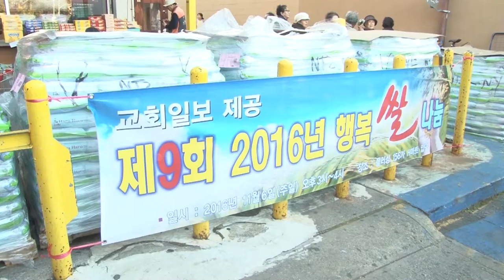(단비TV)뉴스-교회일보, 제9회 '사랑의 쌀' 나눔 행사